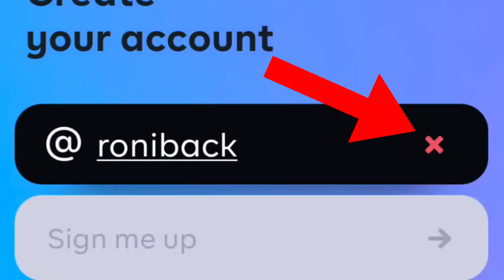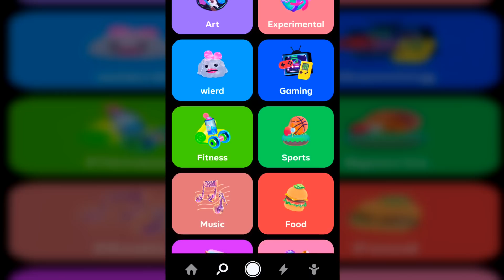Tutkijat "herättivät henkiin" 3000 vuotta vanhan muumion äänen?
► POSTI SULJETTU
Ootte parhaita └[´• ◡ •`]┘